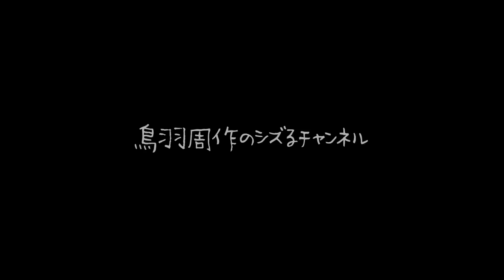【一つ星シェフが教える】フライパン1つで作る"ベーコンとほうれん草のガリバタ醤油パスタ"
ベーコンポパイガリバタ醤油

▷材料
・パスタ(1.4mm)　100g
・キノコ（2種）　50g
　∟舞茸、しめじ使用
・オリーブオイル（ピュア）　15g
・水　340g
・ほんだし(顆粒)　3g
・バター　3g
・醤油　8g
・バター(仕上げ用)　15g
・黒胡椒(粗挽き）　適量

▷作り方
・ほうれん草を食べやすい大きさにカットしキノコは手でさく、ベーコンは棒状にカットしニンニクはみじん切りにする
・フライパンの下側にニンニクとオリーブオイル（ピュア）を入れ弱火でじっくりとオイルにニンニクの香りを移す、同じタイミングでフライパンの上側でベーコンを炒め始める
・ニンニクが色付きかけてきたら、ベーコンと合わせて一緒に炒め、ほうれん草を入れかるく塩をし炒める
・ほうれん草が炒まったらバットに取り出しキノコを入れて炒め、ベーコンに軽く焼き色がついてきたらベーコンも取り出す
・キノコに火が入り始めたらお水、ほんだし、塩ひとつまみ、バターを入れ一煮立ちさせる
・沸騰したらパスタを入れ強火(常に沸騰を維持するくらい)で時々全体を混ぜながら5分10秒茹でる(茹で上がるまでに水分が足りなかったら少しづつお水を足して水分量を調整する)
・パスタが茹で上がったら炒めたほうれん草とベーコンを戻し醤油、バターを入れて混ぜ合わせてバターが溶けたらお皿に盛り、上から黒胡椒をかけて完成

使ってる調理器具など
よく聞かれるのでまとめました

「sioのエプロン」
プロ仕様のエプロンです
すみませんネイビーのMとLは売り切れました

「スパゲッティーニ 1.4mm 500g/ダル クオーレ」
ブロンズタイプのパスタ
一番のこだわりは粉の味です

「スパゲッティーニ 1.7mm 500g/ダル クオーレ」
ワンパンだと5分でできる1.4mm推奨ですが
いつもは基本こっちです

「STANLEY(スタンレー) クラシック真空ピッチャー」
デカいコップ
1日分の水分を一気に取れます

「Microplane おろし器」
これ持っておいて損はないです
人生変わります

「Amazonのまな板」
あんまりこだわりないですが
よく聞かれるので

「ベンリナー スライサー」
スライサーはこれ一択です
いつもお世話になってます

「ふつうのマヨネーズ」
監修させていただきました
お土産に結構喜ばれます

「鳥羽周作のとっておきごはん」
YouTubeのレシピがまとまってます
1冊あると便利

「やさしいレシピのおすそわけ おうちでsio」
結構売れてるみたいです
定番のやつは基本こっち

「本日も、満席御礼。」
僕の人生が詰まってます
色々ありすぎました笑笑

▶︎「好き。おいしい。好き。」がコンセプトの
　ECサイト「シズる商店」オープンしました

好きなものだけが揃ってます
ぜひ覗いてみてください

【おすすめのnote】
「感動した！」と言ってもらえるぼくの料理には、圧倒的な戦略とロジックがある

こちらもぜひフォローをよろしくお願いします

【店舗情報】
■sio